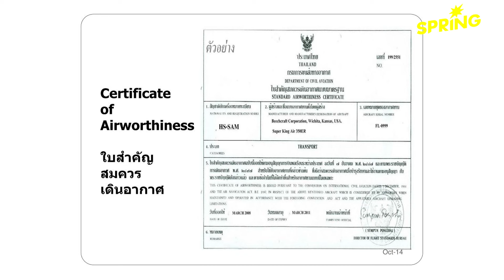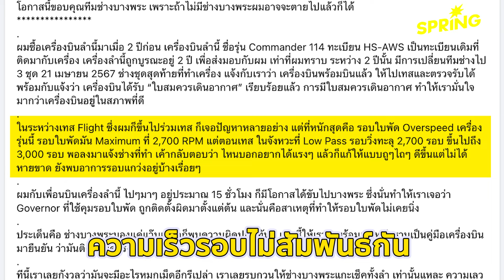นักบินแฉช่างซ่อมเครื่องบินไร้มาตรฐาน หลอกนักบินไปตาย | SPRiNG สรุปให้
วรัทธ์ ไล้ทอง ยูทูบเบอร์ด้านการบิน ออกมาโพสต์เฟซบุ๊กแฉช่างซ่อมเครื่องบินทำงานไร้มาตรฐาน ติดตั้งอุปกรณ์หมดอายุ ลืมไขควงไว้ในห้องเครื่อง เหมือนเป็นการส่งนักบินไปตาย